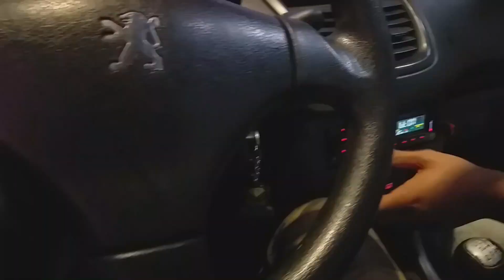DESAFIO DA MEGA RAMPA COM A BIKE DE BMX *será que pulei*